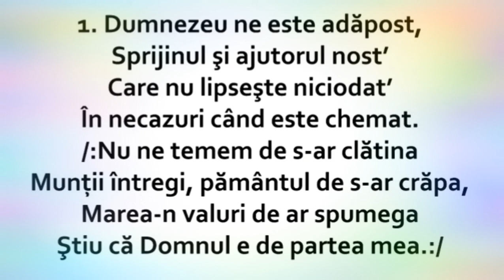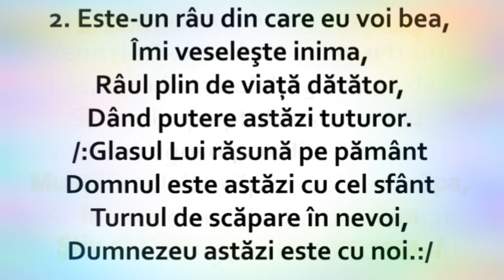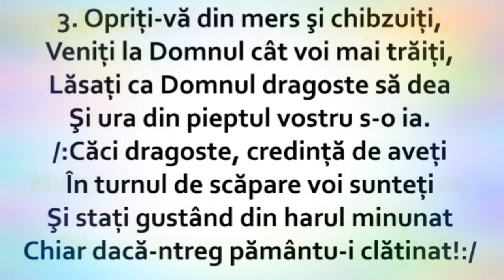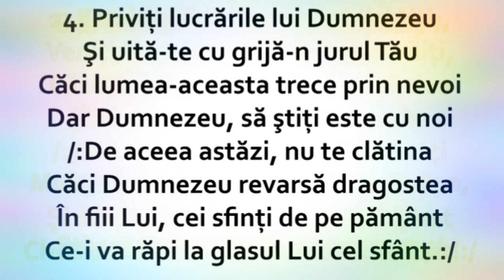Dumnezeu ne este adăpost....